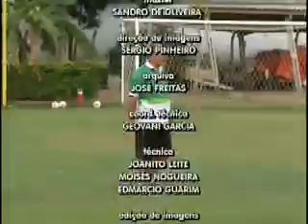[SD] Encerramento do "MT Record" (24/08/2015)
Apresentação de Toninho de Sousa.
Captado via canal 10 VHF analógico da Record Cuiabá em Cuiabá/MT.